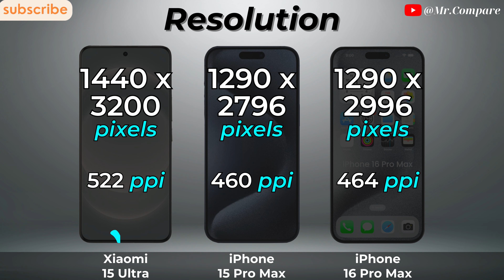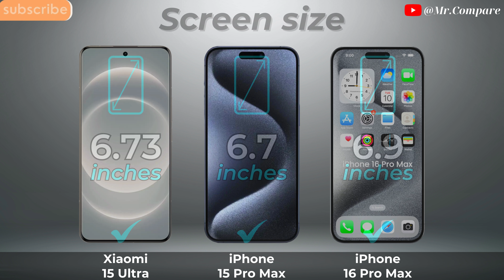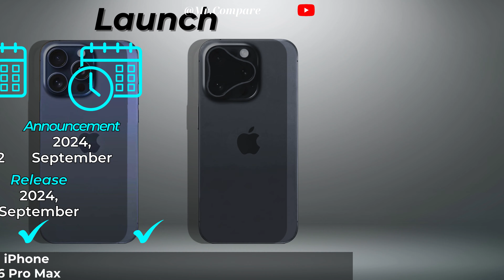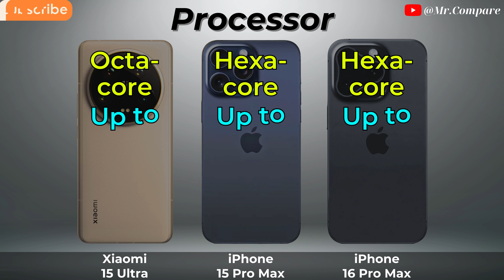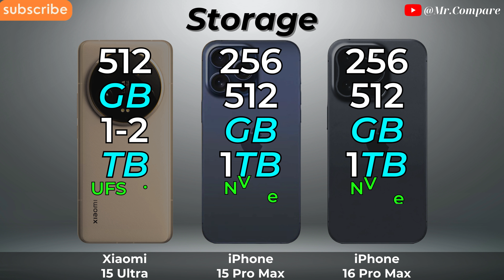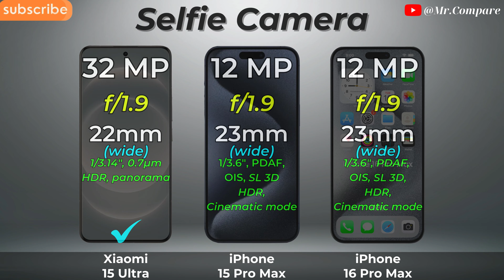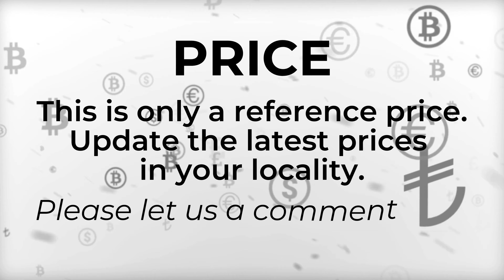iPhone 16 Pro Max vs Xiaomi 15 Ultra vs iPhone 15 Pro Max 🔥 Full Specs Comparison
➡️ Video Content

0:00 - Introduce
0:07 - Display
1:53 - Design
2:49 - Battery
3:29 - Performance
4:40 - Conectivity
5:40 - Camera
6:48 - Sound
7:23 - Result & Price
7:57 - Thanks and End